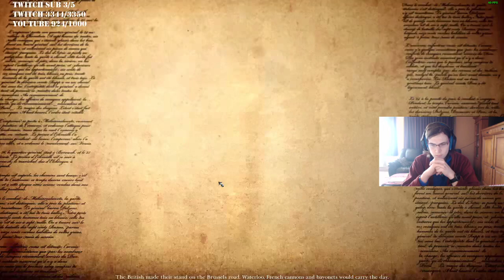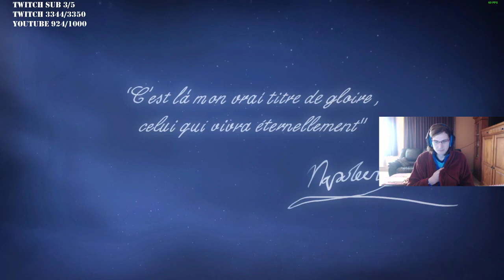Napoleon Total War - European Campaign Part 24 - BATTLE OF WATERLOO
Battle of Waterloo - Napoleon has return from exile, and prepared his armies for war.  Nations that opposed him formed the Seventh Coalition and began to mobilize their armies.  Out of fear of France being invaded, Napoleon decided to strike before the Seventh Coalition could unite for a coordinated attack.  The fate of Europe will be settled here at Waterloo in modern day Belgium. Enjoy this battle of Napoleon Total war :D